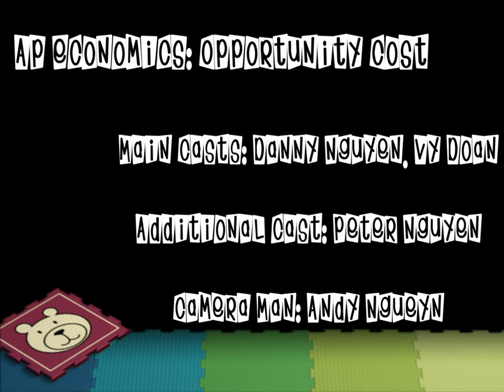AP ECONOMICS: OPPORTUNITY COST (2012)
BY DANNY NGUYEN & VY DOAN